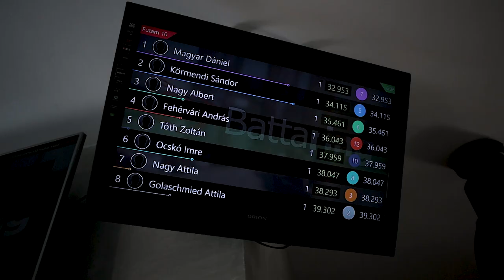Ivanics Grand Prix - 2019 Százhalombatta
Az Ivanics Csoport csapatépítő gokartozása, a százhalombattai Battaringen!
2019